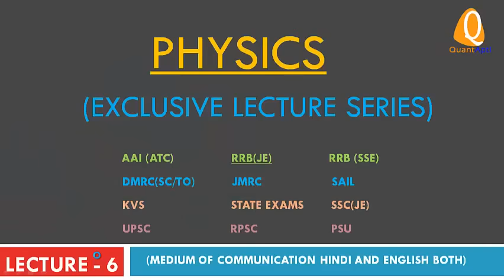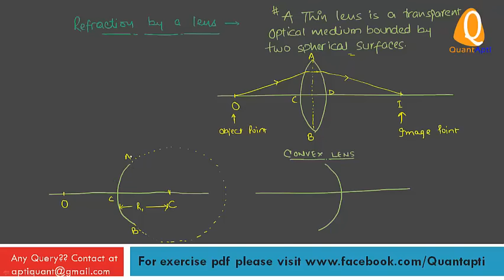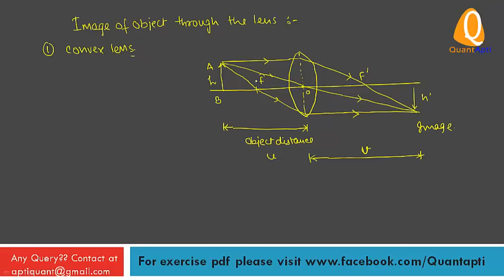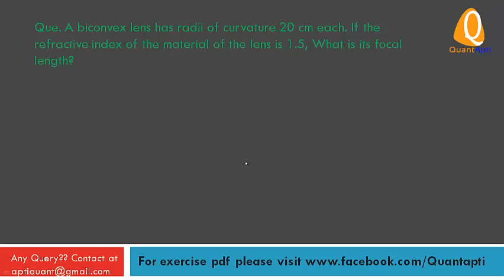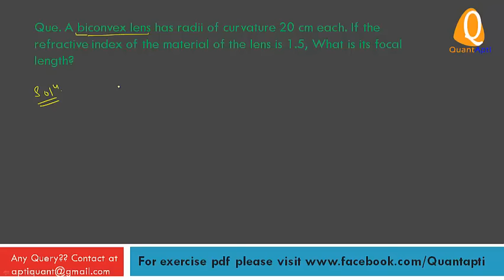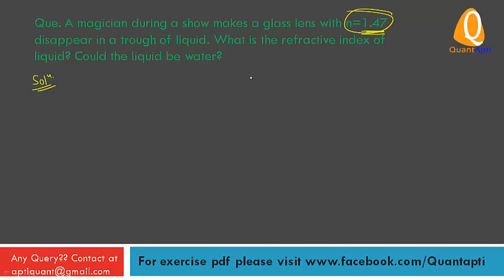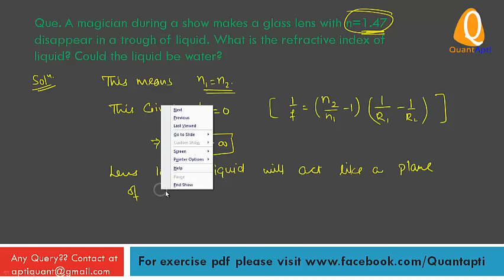RAY OPTICS - 6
Physics (Lect.-6) Refraction by a lens for AAI (ATC) , DMRC (SC/TO) ,UPSC, RPSC , RRB(JE), RRB (SSE), PSU, JMRC, OTHER STATE LEVEL EXAMS